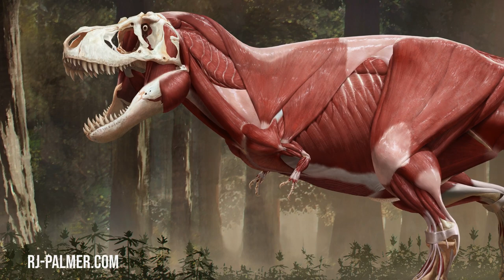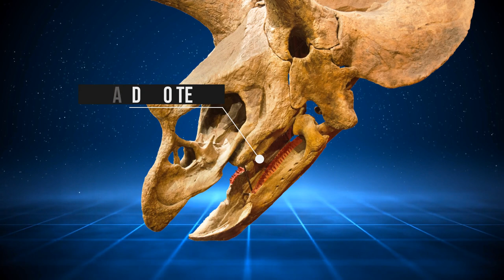T rex vs Triceratops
Tyrannosaurus is a genus of coelurosaurian theropod dinosaur. The species Tyrannosaurus rex (rex meaning "king" in Latin), often called T. rex or colloquially T-Rex, is one of the most well-represented of the large theropods. Tyrannosaurus lived throughout what is now western North America, on what was then an island continent known as Laramidia. Tyrannosaurus had a much wider range than other tyrannosaurids. Fossils are found in a variety of rock formations dating to the Maastrichtian age of the upper Cretaceous period, 68 to 66 million years ago. It was the last known member of the tyrannosaurids, and among the last non-avian dinosaurs to exist before the Cretaceous–Paleogene extinction event.

Like other tyrannosaurids, Tyrannosaurus was a bipedal carnivore with a massive skull balanced by a long, heavy tail. Relative to its large and powerful hind limbs, Tyrannosaurus forelimbs were short but unusually powerful for their size and had two clawed digits. The most complete specimen measures up to 12.3 meters (40 feet) in length though T. rex could grow to lengths of over 12.3 m (40 ft), up to 3.66 m (12 ft) tall at the hips, and according to most modern estimates 8.4 metric tons (9.3 short tons) to 14 metric tons (15.4 short tons) in weight. Although other theropods rivaled or exceeded Tyrannosaurus rex in size, it is still among the largest known land predators and is estimated to have exerted the strongest bite force among all terrestrial animals. By far the largest carnivore in its environment, Tyrannosaurus rex was most likely an apex predator, preying upon hadrosaurs, armored herbivores like ceratopsians and ankylosaurs, and possibly sauropods. Some experts have suggested the dinosaur was primarily a scavenger. The question of whether Tyrannosaurus was an apex predator or a pure scavenger was among the longest debates in paleontology. Most paleontologists today accept that Tyrannosaurus was both an active predator and a scavenger.

Triceratops is a genus of herbivorous ceratopsid dinosaur that first appeared during the late Maastrichtian stage of the Late Cretaceous period, about 68 million years ago (mya) in what is now North America. It is one of the last known non-avian dinosaur genera and became extinct in the Cretaceous–Paleogene extinction event 66 million years ago. The name Triceratops, which literally means "three-horned face", is derived from the Ancient Greek words τρί- (tri-) meaning "three", κέρας (kéras) meaning "horn", and ὤψ (ōps) meaning "face".

Triceratops has been documented by numerous remains collected since the genus was first described in 1889 by Othniel Charles Marsh. Specimens representing life stages from hatchling to adult have been found. As the archetypal ceratopsid, Triceratops is one of the most popular dinosaurs and has been featured in the film, postal stamps, and many other types of media.

Bearing a large bony frill and three horns on the skull, and its large four-legged body possessing similarities with the modern rhinoceros, Triceratops is one of the most recognizable of all dinosaurs and the best-known ceratopsid. It was also one of the largest, up to 9 meters (29.5 ft) long and 12 metric tons (13 short tons) in weight. It shared the landscape with and was probably preyed upon by Tyrannosaurus, though it is less certain that the two did battle in a fanciful manner often depicted in museum displays and popular images. The functions of the frills and three distinctive facial horns on its head have long inspired debate. Traditionally, these have been viewed as defensive weapons against predators. More recent interpretations find it probable that these features were primarily used in species identification, courtship, and dominance display, much like the antlers and horns of modern ungulates.

Triceratops was traditionally placed within the "short-frilled" ceratopsids but modern cladistic studies show it to be a member of the Chasmosaurinae which usually have long frills. Two species, T. horridus and T. prorsus, are considered valid today, from the seventeen species that have ever been named. Research published in 2010 concluded that the contemporaneous Torosaurus, a ceratopsid long regarded as a separate genus, represents Triceratops in its mature form. This view was immediately disputed with examination of more fossil evidence needed to settle the debate.

Image(s) and/or Footage(s) used under license from Videoblocks.com and Shutterstock.com